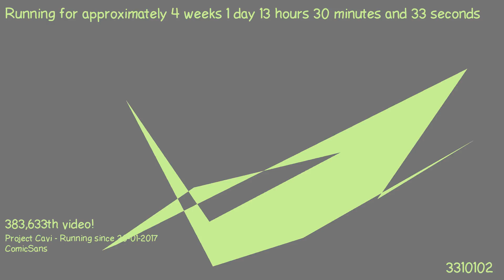1487504077 - Webdriver Cavi - H